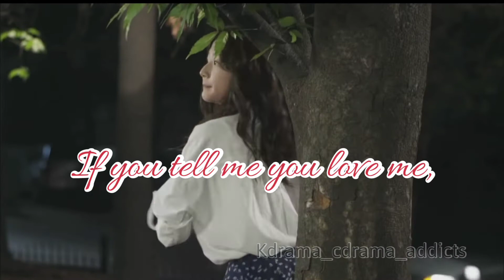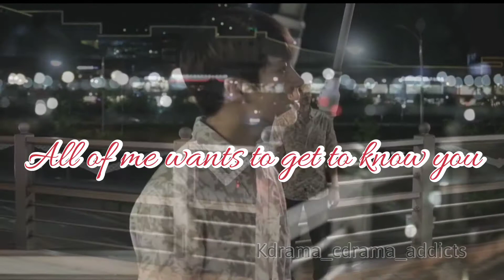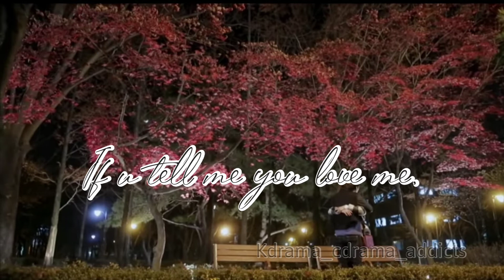Hi school love on | drama ost | if you wanna be my love | kdrama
Do follow us on instagram for more drama updates . anneyo to all of you, This is to entertain kdrama and cdrama fans all over world and thank you all for being part of this.

This video belongs to the respective owners of the drama, we only edit the clips of the drama  to bring joy to our crazy drama fans and to entertain them, no offence.